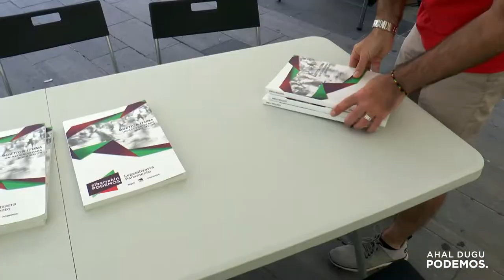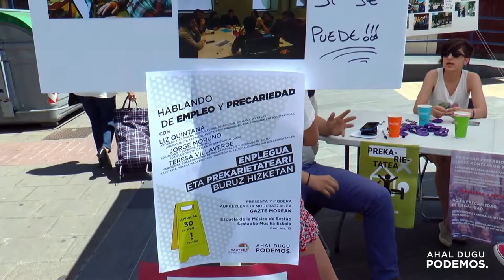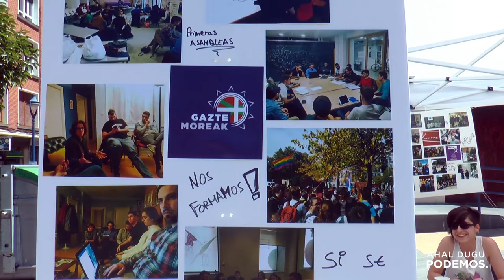VÍDEO RESUMEN DE LA "JORNADA DE RENDICIÓN DE CUENTAS" 2018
Vídeo resumen de la Jornada realizada en la Plaza San Roque de Portugalete el 24 de Junio en donde Podemos Euskadi, como todos los años, rinde cuentas a la ciudadanía.